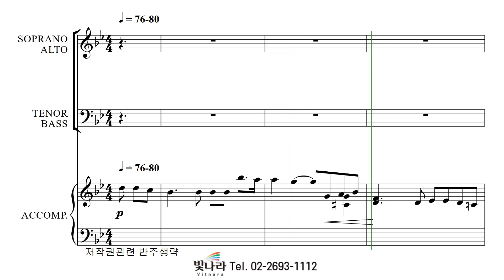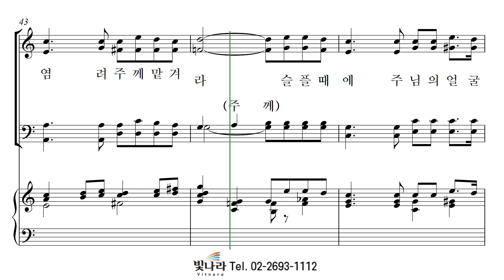빛나라 [The은혜론성가8] 27. 괴로울 때 주님의 얼굴 보라 -알토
빛나라 [The은혜론성가8] 27. 괴로울 때 주님의 얼굴 보라(arr. 이영수) -알토